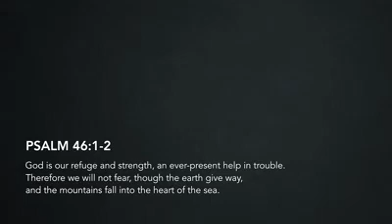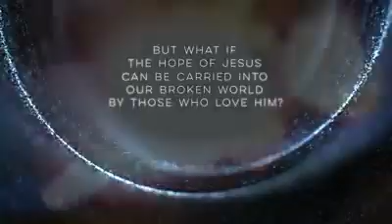A Message of Hope